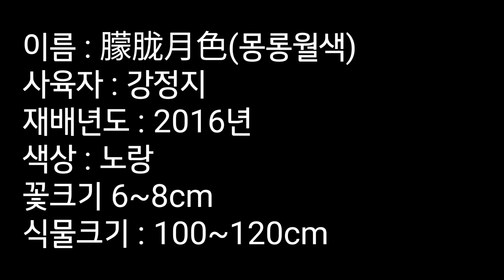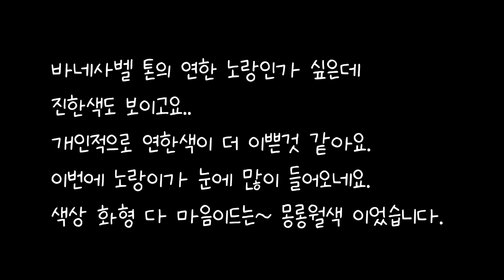사심가득 빵주의 WishList 티앤랑편 朦胧月色(몽롱월색)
TianLang Rose Moon Overfliwing(朦胧月色)

이 영상에 사용된 정보는 중국의 장미 커뮤니티 및 웨이보에서 가져왔으며,
사진 및 정보 출처 등 자세한 내용은
참고하세요.